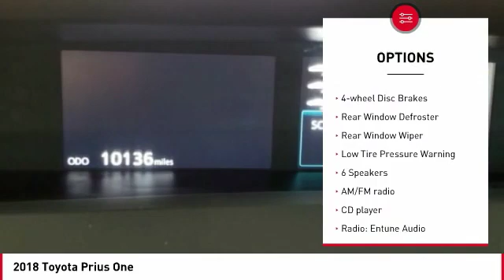2018 Toyota Prius Cathedral City CA B41817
2018 Toyota Prius One

brbrLocated right off HWY 111 in the Cathedral City Auto Center.brbrWHY TOYOTA OF THE DESERT? At Toyota of The Desert, we only stock the very best Toyota pre-owned and Certified Pre-Owned vehicles as well as high quality, select brands from other car companies into our inventory. We have a staff of on-site buyers and regional buyers dedicated to acquiring cars and trucks that fit your particular and exclusive needs and at prices you'll love! Then, we recondition those vehicles to strict dealership and manufacturer specifications. Additionally, we work with all credit and financial situations and do our absolute best to find a vehicle that fits every individual's unique lifestyle.brOur sales staff is non-commission! That means we're interested in helping to find the right vehicle for you, regardless of price.